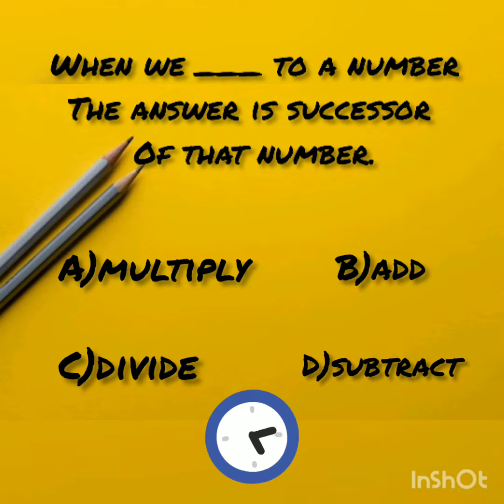27 July 2021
check your answers below
1) B
2) B
3) B
4) B
5) D